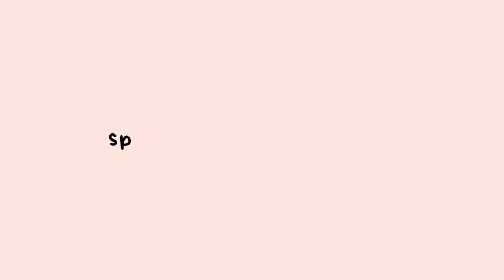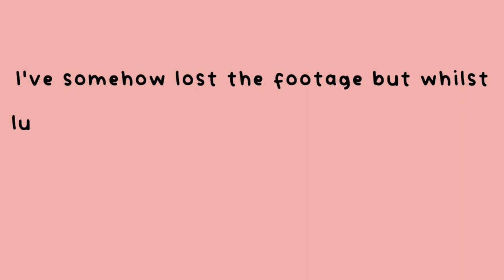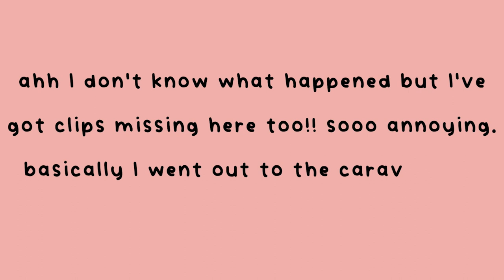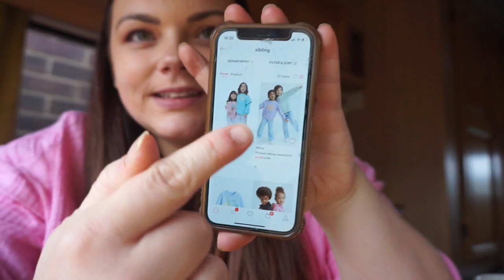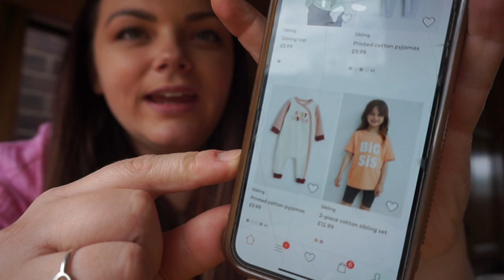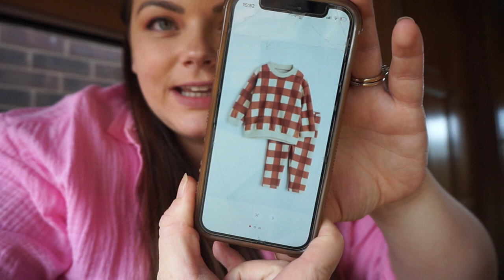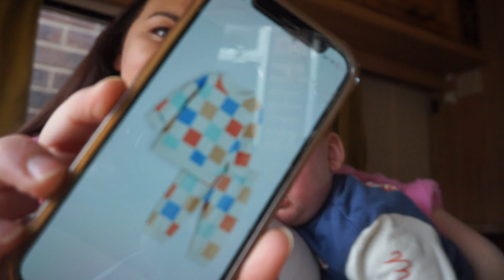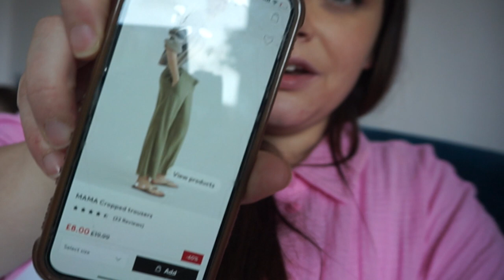VLOG - spend a naptime with me! | 25 weeks pregnant, H&M haul, yummy food & a messy kitchen 😳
hey everyone! the sun was out and I felt like picking up the camera so I hope you enjoy spending a naptime with me :) naptimes are always different, sometimes I'm rushing through orders, sometimes I'm deep cleaning the house, sometimes I'm having a cheeky midday bath but today was a bit of a mixture! if you like this kinda video please let me know and I'll see you really soon for another 🥰

things mentioned (links marked * are affiliate which means I earn a few pennies from your click but it doesn't cost you anything, thank you so much if you do use my links!)

Here is my Quidco referral link - we both get a cash incentive if you sign up and successfully use Quidco (not an ad or anything, anyone can get a referral link)

Here is the link to Birth Pool in a Box: *aff

Seeya soon!
Shannan
xxxx